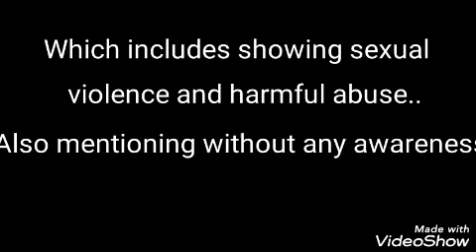My information for COPPA.. *SERIOUS* ||!!!KIDS WARNING!!!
All i wanna say that..
Pls share this as soon as possible..